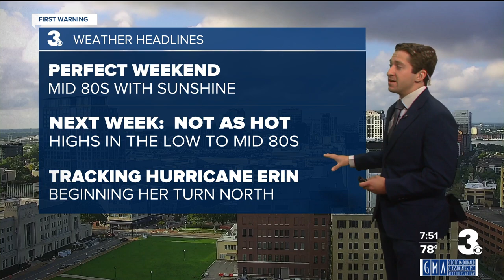Hurricane Erin rapidly intensifies into category 4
Hurricane Erin has been upgraded to a major category 4 hurricane as of 8 am this morning, with maximum sustained winds of 145 mph! She has been rapidly intensifying, and has dropped over 50 millibars of barometric pressure in less than 24 hours, a very impressive pressure decline.